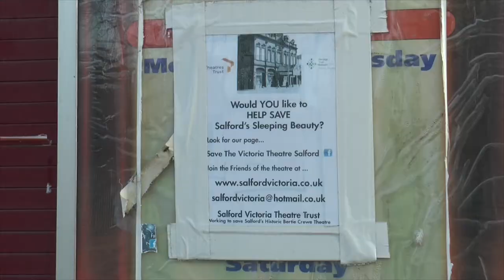Save The Salford Victoria - James Holt TV Package